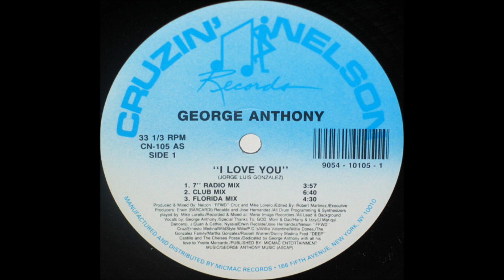George Anthony - I Love You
Cruzin' Nelson Records. US 1991
Drum Programming, Synthesizer – Mike Lorello
Edited By – Robert Martinez
Executive Producer – Erwin (Barcardi) Recalde, Jose Hernandez
Lead Vocals, Backing Vocals – George Anthony
Producer, Mixed By – Mike Lorello, Nelson "FFWD" Cruz
Written-By – Jorge Luis Gonzalez
Notes
"Mastered by Trutone pa 9-91" written on run-out groove. "12-91" on Side B.
Recorded & mixed at Mirror Image Recorders.
Published by MicMac Entertainment Music, George Anthony Music (ASCAP).